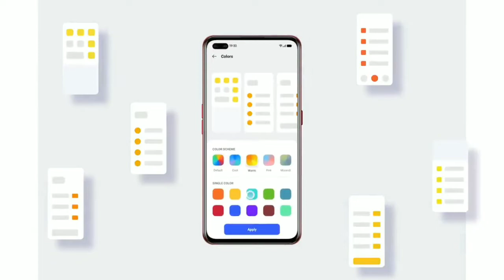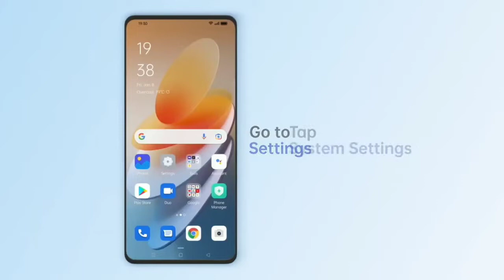Realme 9i New Update A.17 | New Features | Realme UI 3.0 Support | Apply Now.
Realme 9i Realme UI 3.0 Updates
Realme 9i New Software Update In May
Realme Update
Realme C11 / C12 / C15 Software Update
Realme 9i June 2022 Updates
Realme 9i Updates
Realme 9i Android 13 Support
Realme 9i Second Batch
Realme 9i New Update 2022
Realme 9i latest Updates
Realme 9i New Updates Features
Realme 9i June Update
Technical Gadgets

और अगर आप लोगो को मेरा यह वीडियो पसंद आया तो कृपया मेरे चैनल को subscribe करे ताकी मैं आप लोगो के लिऐ ऐसी ही और भी वीडियो ला सकू धन्यवाद । _________________________________

FOR BUSINESSES ENQUIRIES.

 (NCS Vlog )